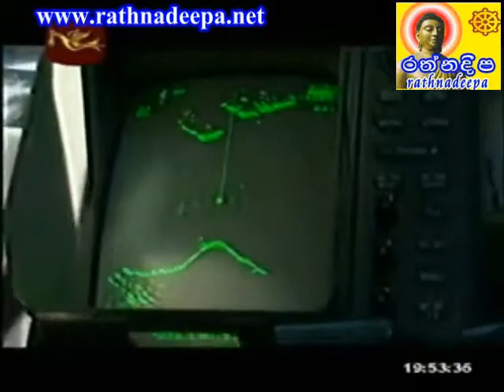MAHA SANCHARAYA PART 27 2